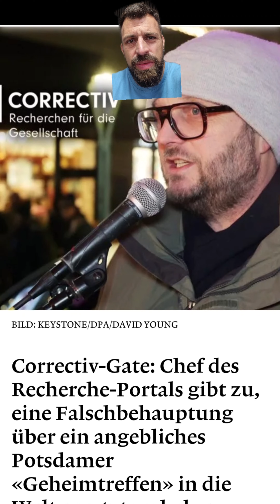Die Argumente für ein AfD-Verbot gestern bei Hart aber Fair 😂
Die Argumente für ein AfD-Verbot gestern bei Hartaberfair 😂😂😂